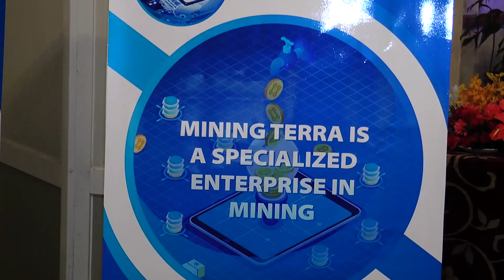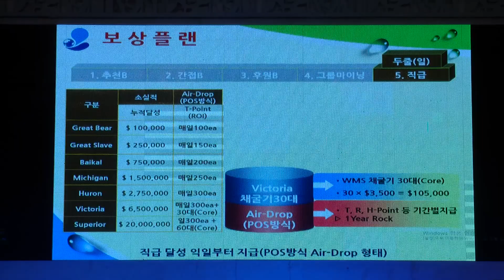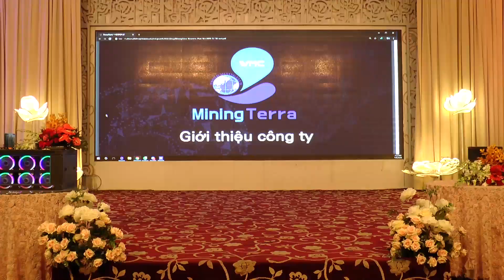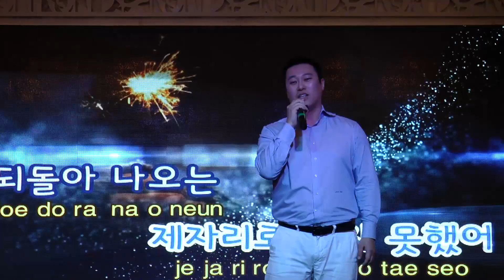LỄ RA MẮT CỘNG ĐỒNG WORLD MINING CLUB VIỆT NAM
Địa chỉ công ty dịch vụ quay phim sự kiện lễ ra mắt WORLD MINING CLUB VIỆT NAM